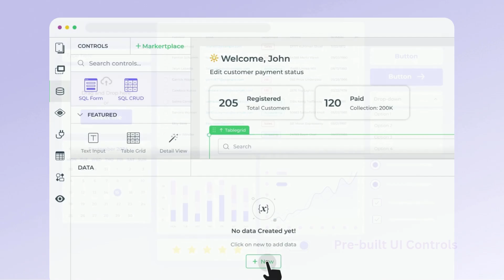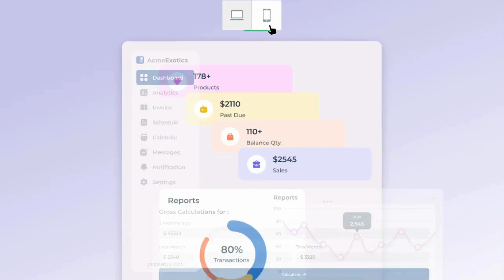DronaHQ - Build Pixel-Perfect Apps, Incredibly Fast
Engineered for developers and tech teams, DronaHQ offers a palette of advanced tools—from 150+ pre-built UI controls to CSS customization to dynamic theme configuration—allowing you to create apps that are functional and create great user experience.